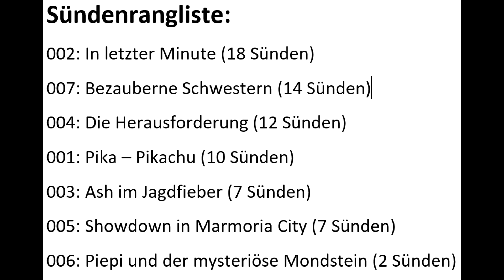Alles Falsch in Pokémon: Episode 7 (Bezauberne Schwestern)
Das war mal wieder ne längere Folge.
Intromusik von KsTBeats
© Pokémon/ShoPro